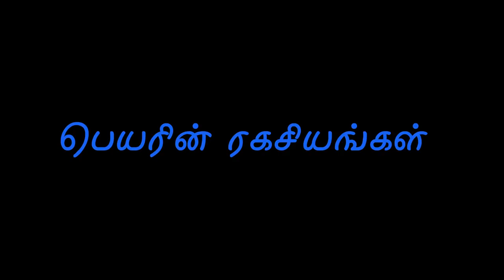பெயரின் ரகசியங்கள் | ENERGYNESTS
Sudden accidents
Mental illness